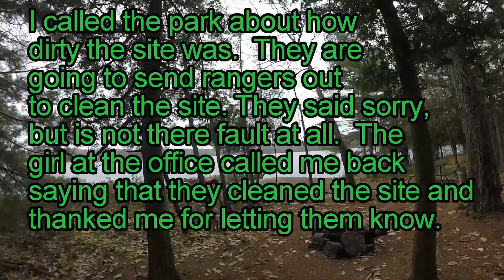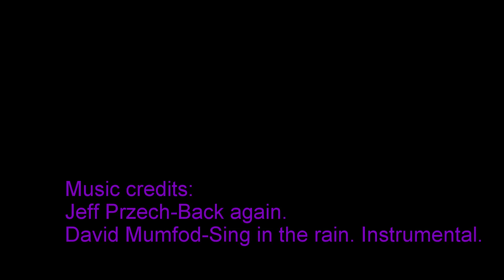Massasauga Park part 2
Part 2 from my Massasauga Park trip. Rain and campsite disappointment. Mucho shorter, 10 minutes.